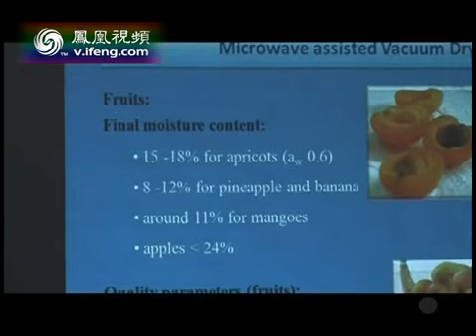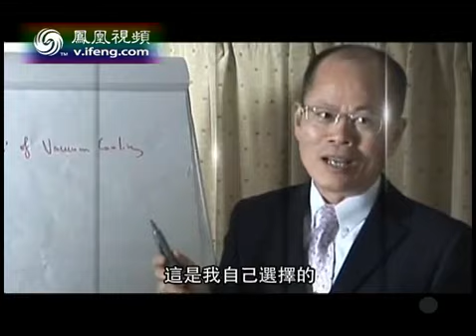吴小莉：孙大文院士的研究延续着一个古老的故事